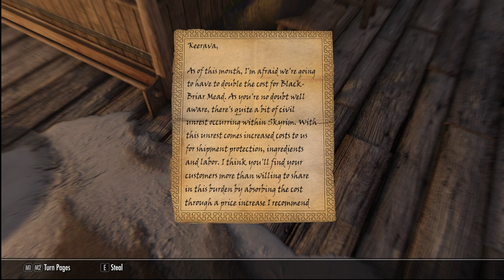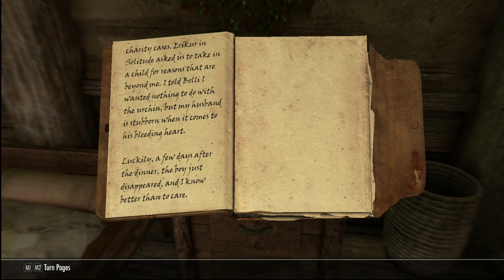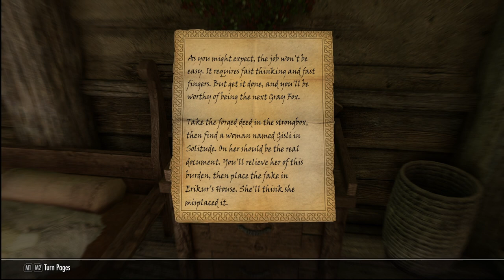IT'S A SCAVENGER HUNT! | Let's Play Skyrim EP.37